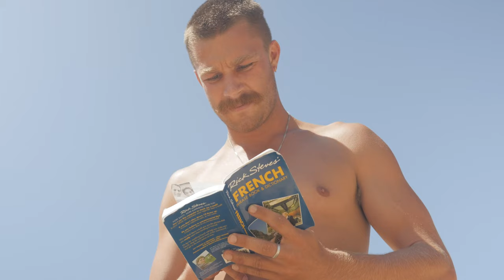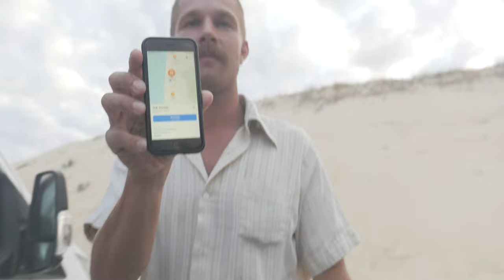LIVING OUT OF A VAN IN EUROPE EP1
“Sorry sir, If your wallet is lost and you only have a picture of your ID, I can’t rent you the van.” We can’t be mad at Etzel—she’s too sweet and just doing her job. She says she could rent it to us under another driver but the $50 under-age driver fee would apply—which comes out to more than the van for the month. Enterprise is about to close, Etzel is trying to call us a taxi and the manager who seems happy to see us fail, makes the mistake of dropping the hint that an official report of the lost ID is the only way he would validate the photo of the ID. Within 3 minutes, we show him a police report that we frantically filed and within 5, we were driving out of the lot in the Ford Transit. The odds seemed against us, but fate prevailed and we start our 30 day trip down the coast of France, Spain and Portugal.